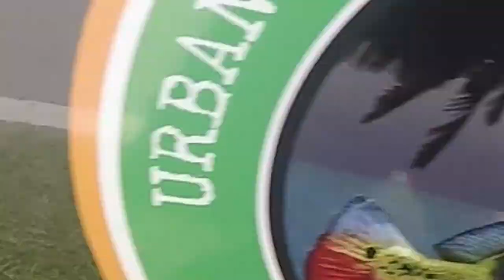Urban Peacock Bass Fishing In Miami Florida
First time in Miami, Florida and you know we have to get on some peacock bass. Me and my buddy linked up with a couple great guys that showed us around the city and put us on some fish.

Definitely a great time and fishing for these peacock bass is one off the bucket list!

Charter:
Urban Legends Fishing Charters

➥Edited on: Adobe Premier Pro CC

If you own the rights to any songs used and would like it removed please send an email to .